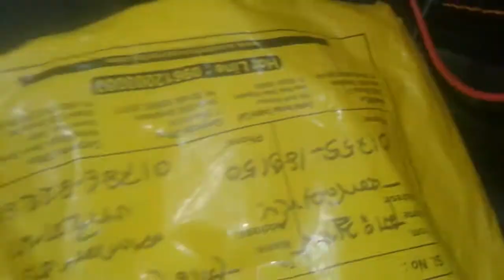Chania Fishing Machine Update 6000w ! Cập nhật Máy câu cá Chania 6000w